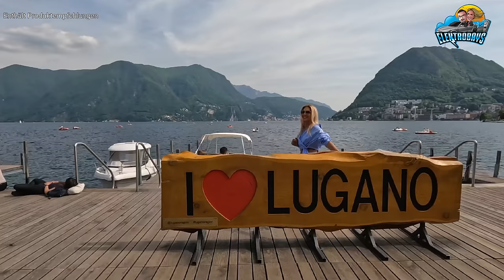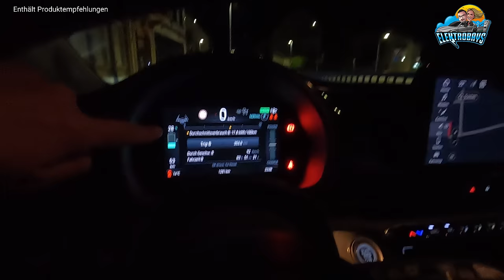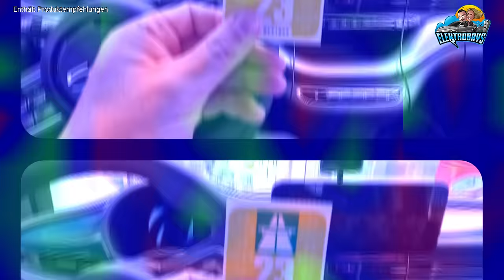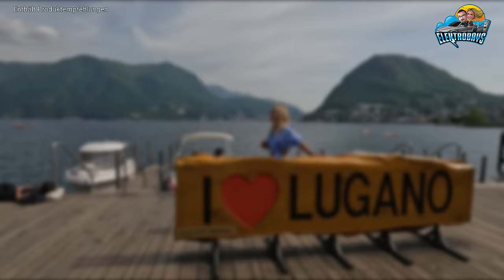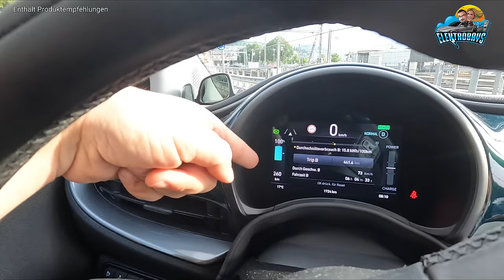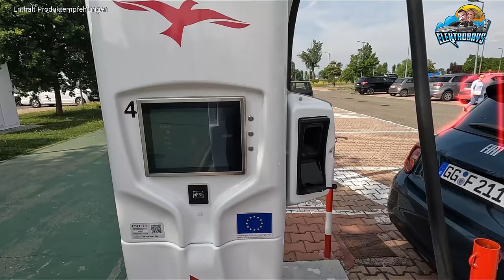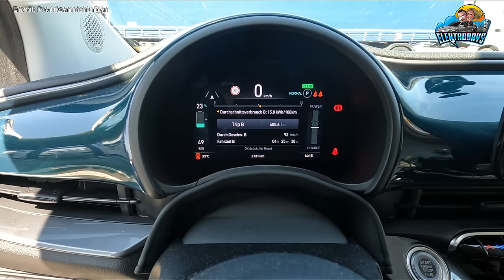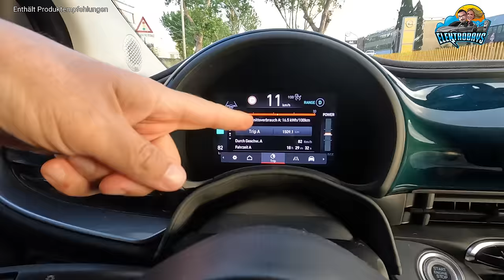Mega Roadtrip! Köln | Lugano | Rom im Elektroauto Fiat 500 E nach Italien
Langstrecke im kleinen Elektroauto Fiat 500e.
Von Köln nach Rom mit einem Zwischenstopp in Lugano. 1500 km mit einer kleinen Batterie

Werbung

*Mein Schallpegelmessgerät

*Mein Smartphone

*Wenn du dich über diesen Link registrierst oder einen Kauf tätigst, erhalte ich eine kleine Provision. Für dich entstehen aber keine Mehrkosten 😉👍